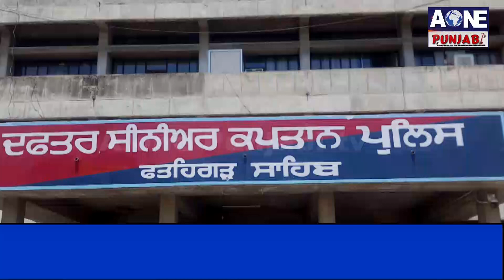ਆਂਢ ਗੁਆਂਢ 'ਚ ਵੀ ਪਿਆ ਰੌਲਾ, ਜਦ ਆਪਣਿਆਂ ਨੇ ਹੀ ਬਜ਼ੁਰਗਾਂ ਨਾਲ ਕੀਤੀ ਸ਼ਰਮਨਾਕ ਹਰਕਤ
ਕੁੱਝ ਰੁਪਇਆਂ ਪਿੱਛੇ ਨੌਜਵਾਨਾਂ ਨੇ ਬਜ਼ੁਰਗਾਂ ਨਾਲ ਕੀਤੀ ਗੰਦੀ ਕਰਤੂਤ
ਪੁਲਿਸ ਨੇ ਕਾਰਵਾਈ ਕਰਦਿਆਂ ਕੀਤੇ ਕਾਬੂ , ਦੇਖੋ ਤਸਵੀਰਾਂ
ਬਜ਼ਰੁਗ ਜੋੜੇ ਨਾਲ ਕੁੱਟਮਾਰ ਕਰਨ ਦੇ ਦੋਸ਼ ਹੇਠ 3 ਕਾਬੂ
ਸਿਰ ਤੇ ਮਾਰੀਆਂ ਰਾੜਾਂ, ਪੈਸੇ ਲੁੱਟਣ ਦੀ ਕੀਤੀ ਸੀ ਕੋਸ਼ਿਸ਼ |